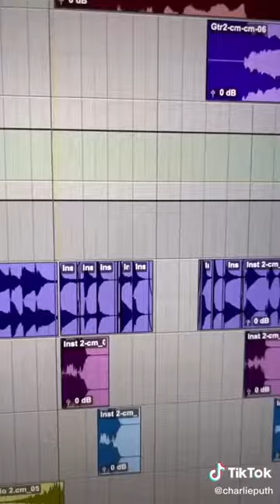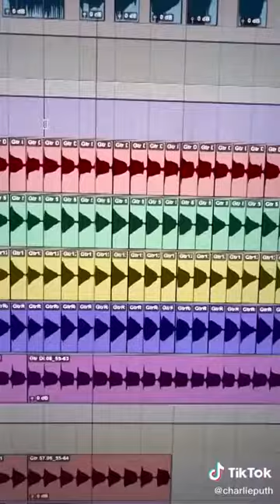Charlie Puth - Light Switch (4 PARTS COMBINED) New song 2021 - YouTube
Charlie puth new song - Light switch on tiktok and instagram
 a new song from charlie puth is coming soon named light switch.

Lyrics
Attention
After all
Stay
Dangerous
New song
Songs
Betty boop
Suffer
One call away
Old videos
Marvin gaye
Live
Attention live
How long
Done for me
as you are
Blues